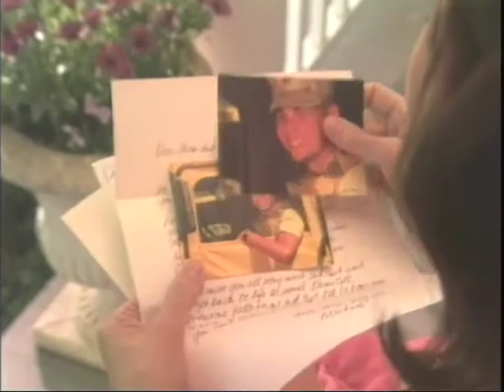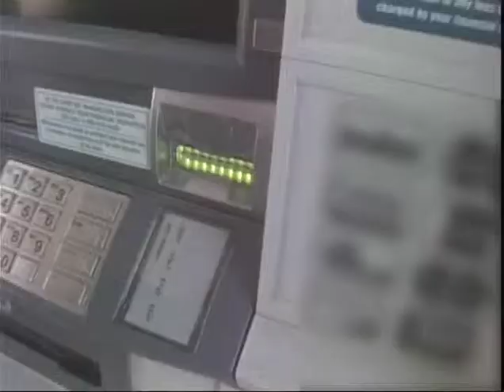Eye on Oshkosh-Hummel from Christine Ann Center Gordon Hintz, taped 6 4 09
In the first segment of this show, Cheryl Hentz chats with Alex Hummel, community outreach and education coordinator for the Christine Ann Center, Oshkosh's domestic abuse shelter and organization to learn about domestic abuse, how it can be prevented or women can escape from an abusive situation, and what services the center provides. In the second segment, Cheryl talks with state representative Gordon Hintz about state politics.